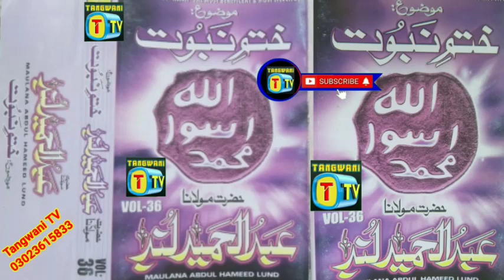molan Abdul Hamed Lund volume 36 khatmein nabwat part 2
khatmein nabwat part 2